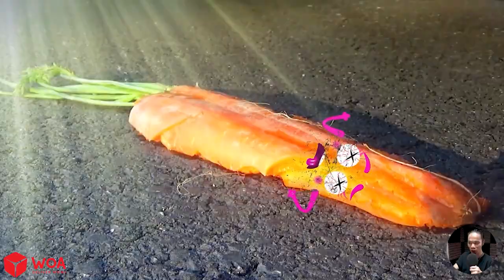Aplastando Cosas Crujientes y Suaves! Globos de Agua VS Rueda de Coche | Doodles en Español